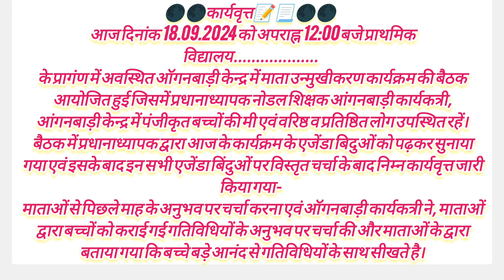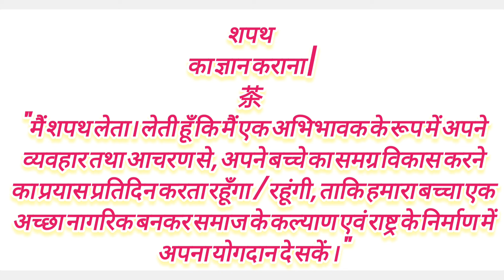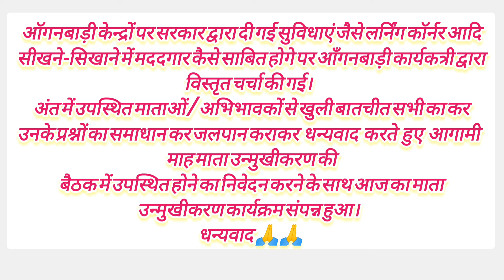माता उन्मुखीकरण बैठक एजेंडा माह सितंबर 2024 ll mata unmukhikaran baithak September 2024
विद्यालय प्रबंधन समिति की बैठक विद्यालय प्रबंधन समितियां
*SMC बैठक*
*सत्र 2024-25*
विद्यालय प्रबंधन समिति में भागीदारी
विद्यालय प्रबंधन संबंधी समितियां
विद्यालय प्रबंधन समिति का गठन
विद्यालय प्रबंधन समिति
विद्यालय प्रबंधन समिति की बैठक
विद्यालय प्रबंधन समिति के कार्य
विद्यालय प्रबंध समिति की बैठक
विद्यालय प्रबंध समिति की बैठक कैसे लिखें
विद्यालय प्रबंध समिति बैठक जनवरी 2024
विद्यालय प्रबंध समिति बैठक
विद्यालय प्रबंध समिति बैठक फरवरी 2024विद्यालय प्रबंध समिति बैठक मार्च 2024 विद्यालय प्रबंध समिति की बैठक मार्च 2024 विद्यालय प्रबंधन समिति के कार्य
vidyalay prabandh samiti baithak march 2024 vidyalay prabandh samiti baithak February 2024 vidyalay prabandh samiti baithak January 2024 vidyalaya prabandh samiti ki baithak march 2024
vidyalaya prabandh samiti ki baithak February 2024
माता उन्मुखीकरण बैठक एजेंडा जुलाई | mata unmukhikaran baithak July 2024 | SMC Baithak Agenda
माता उन्मुखीकरण बैठक एजेंडा सितंबर | mata unmukhikaran baithak September 2024 | SMC Baithak Agenda
smc baithak agenda
smc baithak agenda September 2024